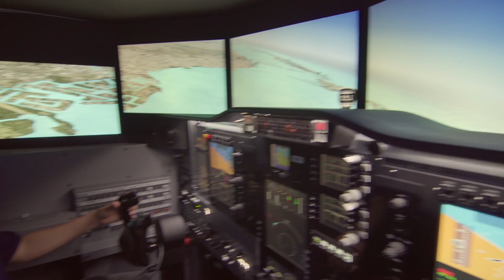Be You.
With 16 bachelor’s programs and more than 300 academic pathways for associate degrees and certificates, the sky’s the limit at MDC.